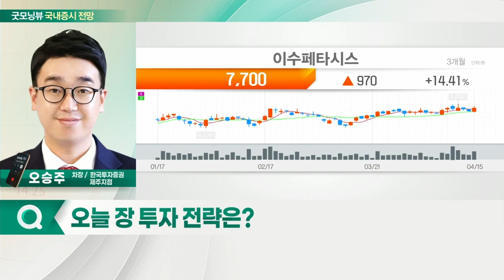미국 증시, 부활절로 휴장... 오늘 증시 '보합' 출발 전망_국내 증시 출발 전망 (20220418)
- 미국 증시, 부활절로 휴장
- 美 국채 금리 상승
- 나스닥 지수·암호화폐 가격, 하락
- 종목별 대응 필요

- 해성디에스(195870): 스마트카 관련주… 자동차 탑재 반도체 증가
- 펄어비스(263750): 게임주… 9개월 만에 중국서 판호 발급
- 이수페타시스(007660): 패키지 기판 관련주 주목